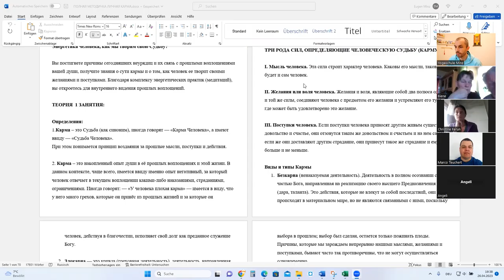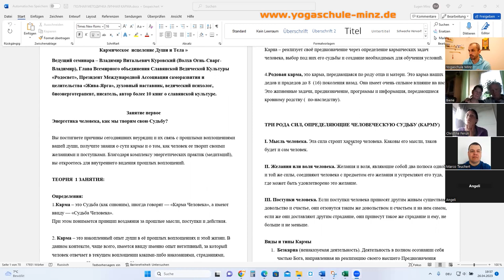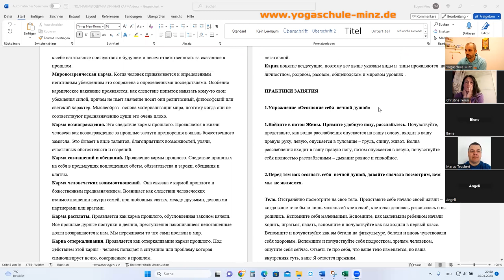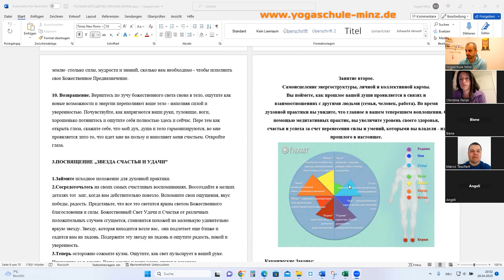Die Karma-Gesetze - Eugen Minz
Bei diesem Viedeo handelt es sich um einen Mittschnitt aus unserer "Zhyva-Heilkunst Ausbildung" mit Vladimir Kurovsky. An diesem Abend hat Eugen Minz den Unterricht übernommen und auch seine Sichtweisen auf die Karmaprinzipien geteilt.
Das Video steht allen zur freien Verfügung und kann frei geteilt und veröffentlicht werden.